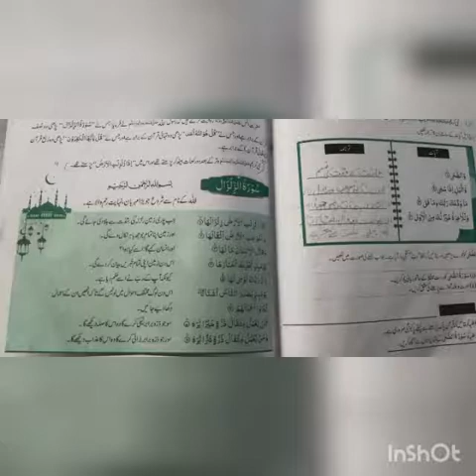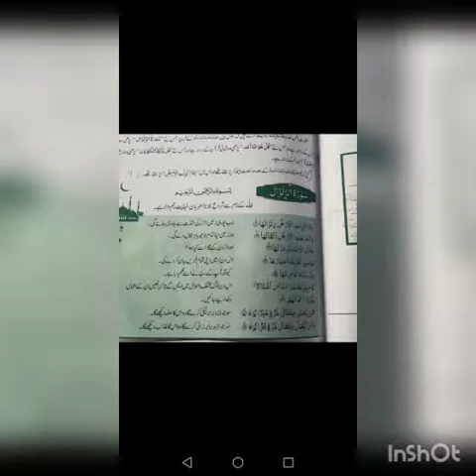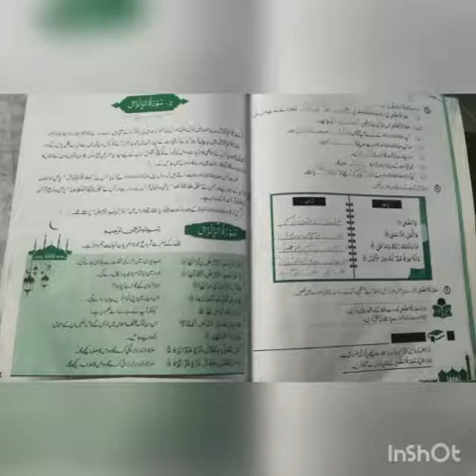Penguin International School, RSP 2, Class 7, Unit 1, ISLAMIAT.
RSP 2, Class 7, Unit 1, ISLAMIAT.